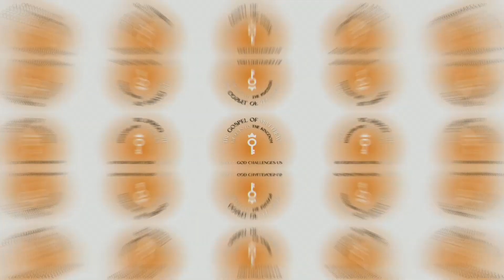How To Love Yourself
You can love yourself better by loving others first